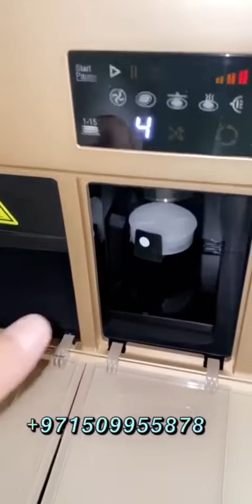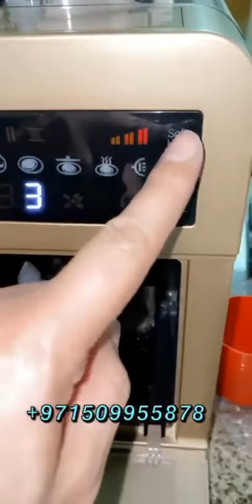أفضل جهاز لصناعة الخبز الصحي في المنزل